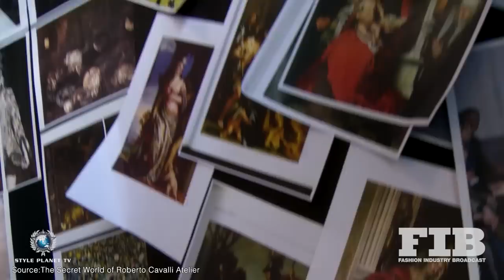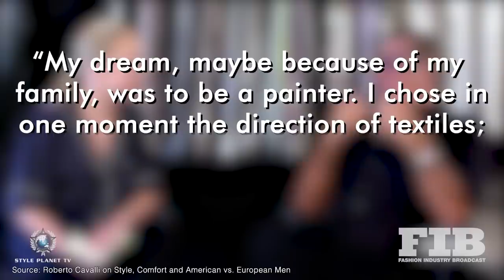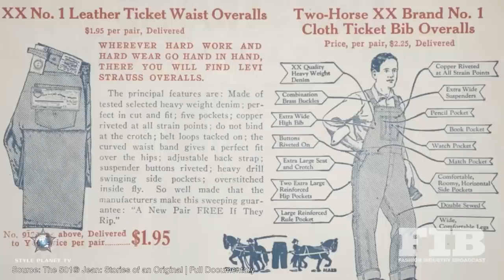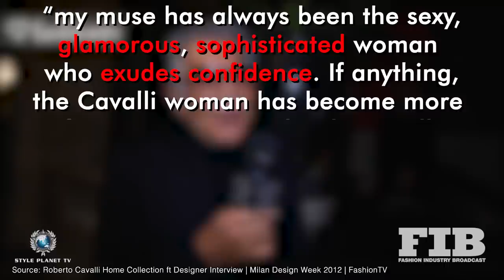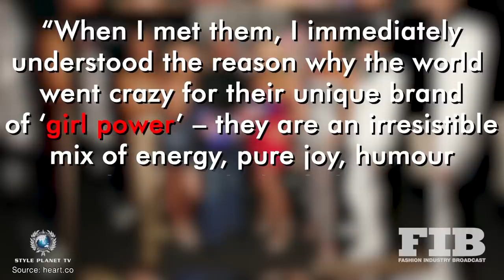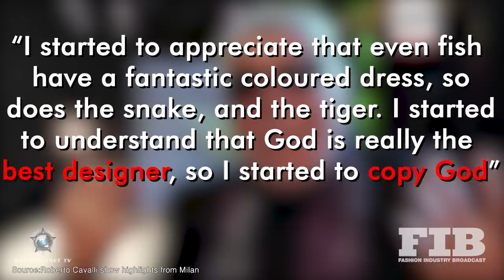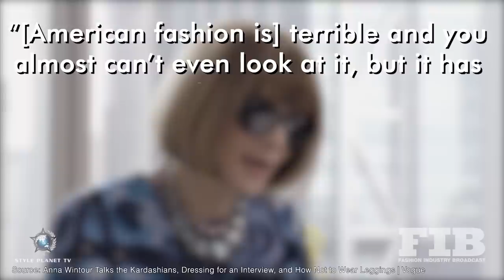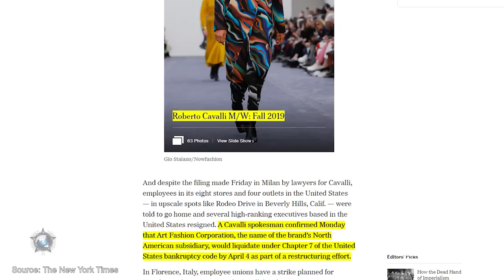"THE ITALIAN TIGER" Roberto Cavalli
STORY BY NIYATI LIBOTTE
EDITED BY CHRIS GWYNNE
NARRATED BY PAUL G ROBERTS

Fearless, unapologetic, exuberant. Roberto Cavalli is the Italian fashion powerhouse who epitomises the ultra-glamourous, jet-setting lifestyle of the stars. His innovative and revolutionary designs have made him a darling of the red carpet, coveted by bold, sexy women the world over; while his unparalleled love of silk, leather and adornments have shaped him as an icon in the world of luxury fashion. Whilst his designs are dazzling, sensuous and flamboyant, the man behind the brand is larger than life still.

Cavalli is famous for melding the personal with the professional and the man with the brand. His decadent lifestyle - picture endless summers on maxi-yachts, fast cars, private planes, champagne fountains and gold-encrusted everything - carries over to the brand, which millions flock to for a taste of that luxe, over-the-top lifestyle. Of course the image would not be complete without a celebrity or two and Cavalli’s relationship with A-listers from the entertainment world is mythic. It’s not summer without paparazzi shots of Cavalli entertaining various celebs from the Beckhams to Mariah Carey on his 140-foot yacht, moored in the glittering marinas of Cannes and Saint-Tropez. Cavalli designs are erotic, bold and confident and this philosophy extends well beyond fashion.

At Designer Guides we focus in on the European designer and discover how he came to be one of the most influential fashion forces on the planet.